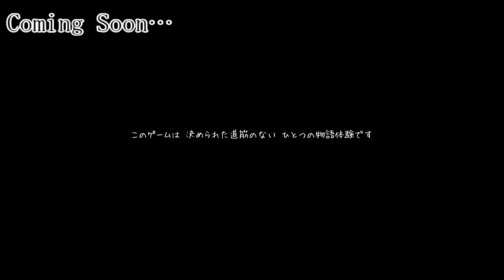【実況】END: そして地球は救われる【Shapik: The Moon Quest】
面白かったよ。楽しい時間をありがとう！
※画面が一部乱れてしまってますm(_ _)m